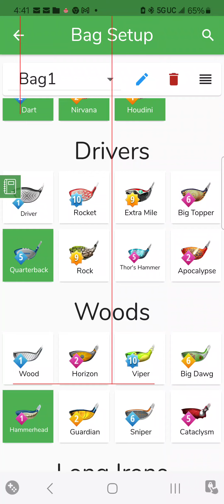August 6, 2024